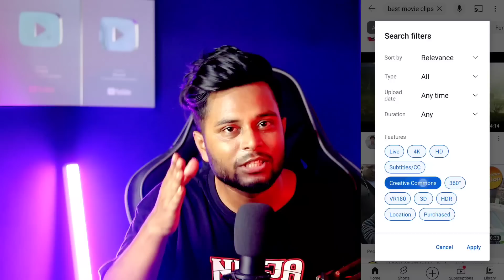মাত্র 20 দিনে 100k সাবস্ক্রাইবার ✅ এই Category তে চ্যানেল বানাও ₹5,00,000 লাখ টাকা মাসে ইনকাম করো 🤑